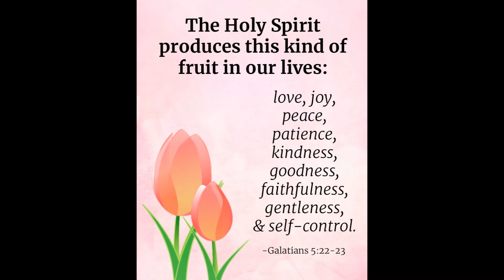May 1, 2021 Daily Scripture